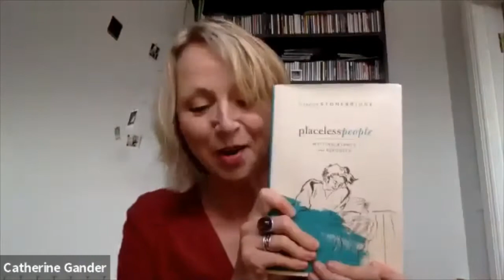'Writing and Righting: Literature in the Endtimes (?) of Human Rights' Professor Lyndsey Stonebridge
This talk is part of the English Research Seminar Series at Maynooth University, in conjunction with CRISES (Critical Research Into States, Ecologies, and Societies).

About the talk:

There was a time, not too long ago, when it did not seem necessary to describe the relationship between literature and human rights. The connections between the self-evident humanity of books and the bigger project of securing humanity seemed obvious. In many ways, they still are. We read books because they give us blueprints for the ways in which it might be possible to live with others in the world. We write declarations and protocols, endow international courts with power, train legislators and advocates because we also believe it is possible to create legal fictions strong enough to make living with others morally tolerable, if not just.

If these assumptions have changed, this is because not much about either human rights or the humanizing benefits of a literary education seems self-evident right now.

Drawing from her new book, Writing and Righting: Literature in the Age of Human Rights, in this talk Lyndsey Stonebridge argues that we need to re-think the relationship between literature and human rights for an age where the value of both is under question.

Professor Lyndsey Stonebridge is Interdisciplinary Professor of Humanities and Human Rights at the University of Human Rights at the University of Birmingham. She is the author of most recently of The Judicial Imagination: Writing after Nuremberg (2011), winner of the British Academy Rose Mary Crawshay Prize, 2014, and Placeless People: Writing, Rights, and Refugees (2018), winner of the Modernist Studies Association Best Book Prize 2018, and a recent collection of essays, Writing and Righting: Literature in the Age of Human Rights (2020) which will be published in November this year. Other publications include: The Destructive Element (1998), Reading Melanie Klein (1998) and The Writing of Anxiety (2007).

She is currently writing a critical-creative account of the relevance Arendt’s thinking for today, Thinking Like Hannah Arendt, which will be published by Jonathan Cape in 2022, and working on two collaborative Global Challenges projects, Refugee Hosts, and the Rights4Time Global network.

She is a regular media commentator and broadcaster, and writes for The New Statesman, as well as Prospect Magazine, Psyche, and New Humanist. She tweets on literature, human rights, Arendt, and contemporary politics @lyndseystonebri